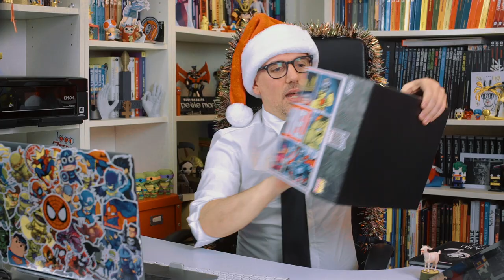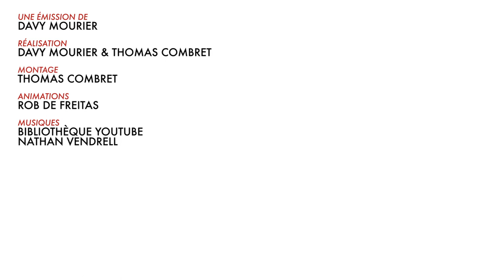BADNEWS DE l'AVENT#5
LA PETITE MORT T4